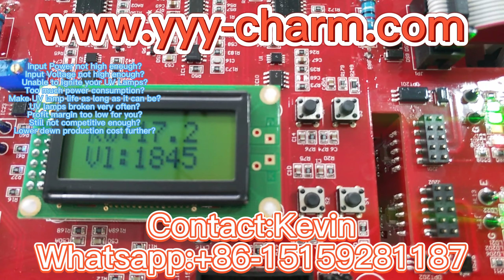Intelligent UV Lamp Ballast Supply whatsapp: +86-15159281187